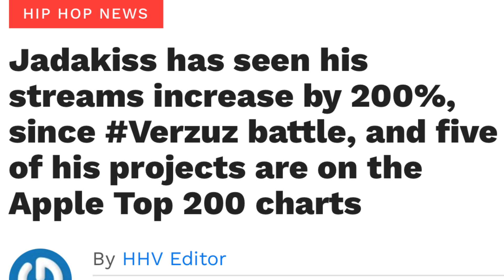Stay True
The Lox have always been good. It’s totally opinion on whether they are better than Dipset, but both are really important to the history and evolution of hip hop. The numbers following the verzuz battle are proof that we must stay true to whatever we do! At some point people will recognize! I’m inspired!